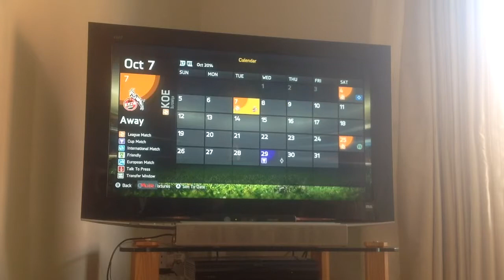Deploying Dortmund ep 5 | part 1